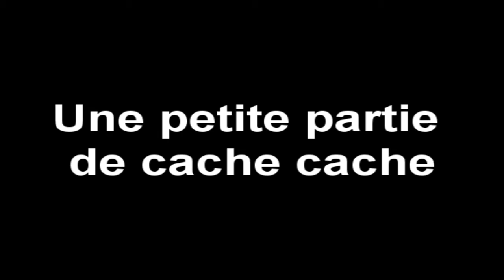Petite map détente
Voila un petit condancé de la constrruction d'un vaisseau spacial.
MDR